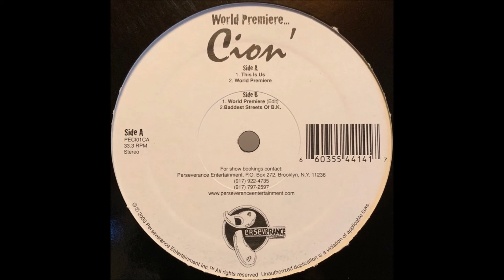Cion - Baddest Street Of Bk